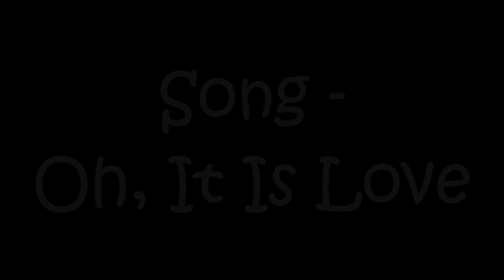Coronation Street - Nick and Leanne - Oh, It Is Love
Finally! A Nick and Leanne edit is out!

I have been trying to get this out for ages now but my editor kept crashing and it deleted all my work, then when I did get it out the song was copyrighted so none of you could view it. So 4th time lucky it worked! Just thought I'd let you know the struggle I went too, to get this out for you :)

I do hope you all enjoy, it is a quick edit as I'm going away today and won't be back till Monday. But I'm back to school on Monday so I don't know if I will be able to get an edit out. So I did a quick lil edit as I haven't posted in a week. I will try to be more active but edits takes ages and it's hard to keep motivated when you lose all your work!

 Anyway, please let me know what you think and how I can improve. Thank you for all your support, much appreciated x